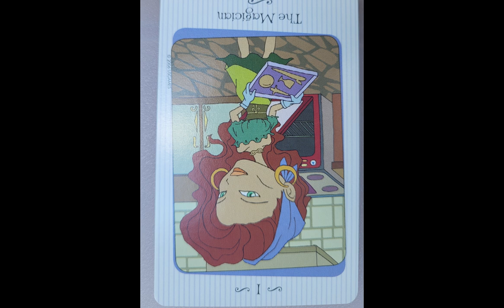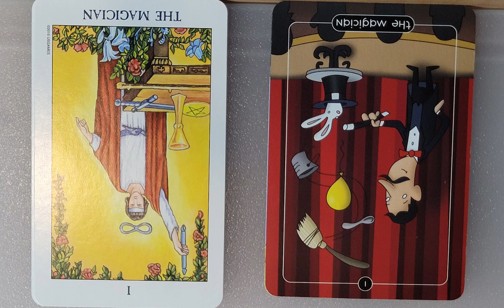Misguided power Card of the day 1 Magician reversed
Thomas Amazon gift wishlist: